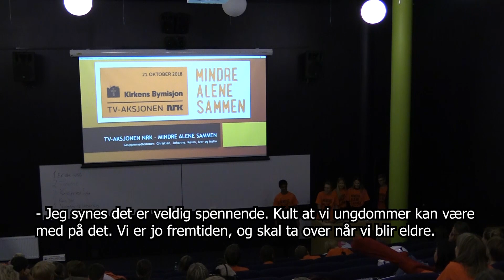TV-aksjonen ved Frogn vgs 2018 (ps. varierende lyd)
Tirsdag 19. september møttes Business-klassene ved Frogn videregående skole sammen for å delta på Ungt Entreprenørskap sin innovasjonscamp. Oppgaven var å komme opp med et konsept til en kampanje som skal brukes i arbeidet med å samle inn penger eller generere flere bøssebærere til årets TV-aksjon «Mindre alene sammen», som i år går til Kirkens Bymisjon.
PS. Lydkvaliteten kan være varierende.